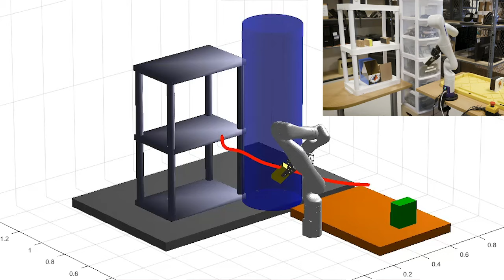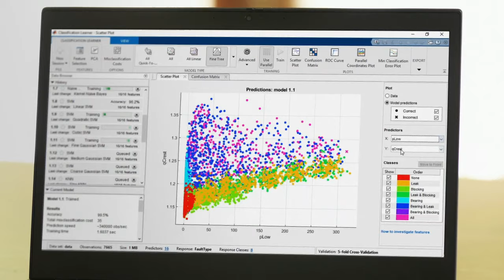What Is MATLAB?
MATLAB® is a programming and numeric computing environment used by millions of engineers and scientists to analyze data, develop algorithms, and create models.

MATLAB provides professionally developed toolboxes for signal and image processing, control systems, wireless communications, computational finance, robotics, deep learning and AI, and more.

MATLAB combines a desktop environment tuned for iterative analysis and design processes with a high-level programming language that expresses matrix and array mathematics directly. It includes the Live Editor for creating scripts that combine code, output, and formatted text in an executable notebook. Prebuilt apps allow you to interactively perform iterative tasks. You can then automatically generate the corresponding MATLAB code to reproduce your work and add it to your script with a push of a button.

You can extend MATLAB with thousands of packages and toolboxes shared on GitHub, MATLAB File Exchange, and elsewhere.  And MATLAB code and algorithms can be deployed to run on cloud and enterprise systems, used directly in Simulink®, or automatically converted to C/C++, HDL, and CUDA code to run on embedded devices.